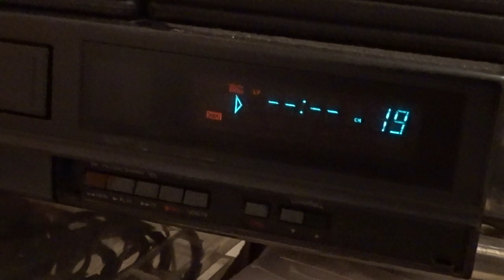Current setup of my low power analog TV station.